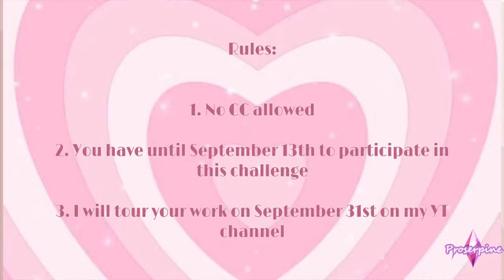ProserpineWinxChallenge (no CC)🔮✨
Sul sul, Dollz! I created a Winx Challenge ProserpineWinxChallenge for TS4. CC isn't allowed because I cannot see your work unless I have the same CC and so I cannot publish it during the challenge tour on February. You can still make a CC CAS or build for your own fun!
My Gallery ID: LaFleurDuMal13 🥀
Simstagram: LaFleurDuMal13